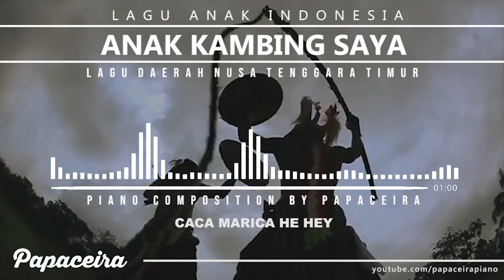ANAK KAMBING SAYA (My Little Goat) - Indonesian Nursery Rhymes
Anak Kambing Saya (My Little Goat) - Indonesian Nursery Rhymes | Piano Composition by Papaceira

Copy and paste the sentences above in your video description to use this song.

My Little Goat
Indonesian Folk Song
From East Nusa Tenggara

LYRIC

Mana di mana anak kambing saya
Anak kambing tuan ada di pohon waru
Mana di mana jantung hati saya
Jantung hati tuan ada di kampung baru